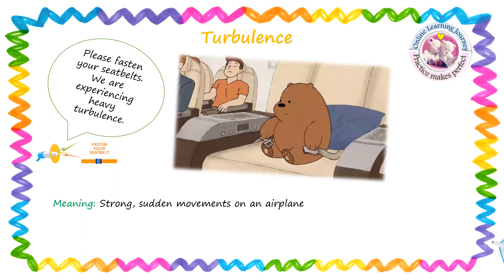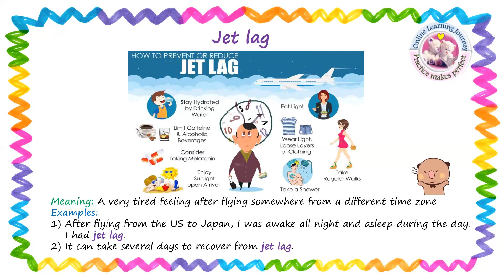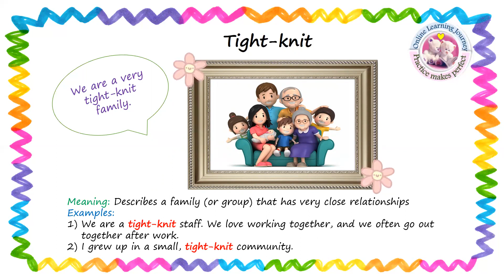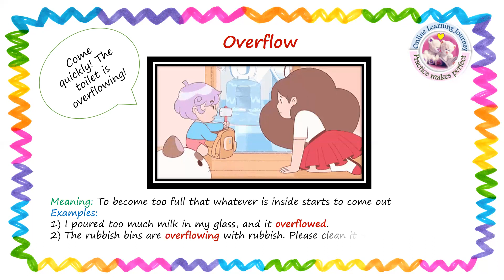Turbulence I Jet lag I Tight-knit I Overflow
Contents:
0:00:09 I Turbulence
0:01:02 I Jet lag
0:01:57 I Tight-knit
0:03:00 I Overflow